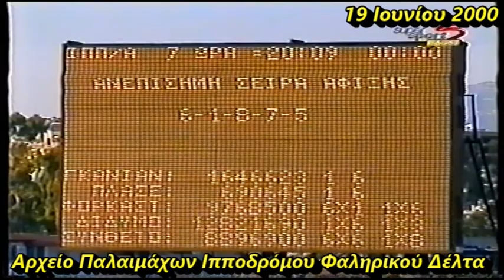ΕΛΕΥΘΕΡΙΤΣΑ -Αλέξανδρος Χαλιάσος 2000 / Ελληνικές Ιπποδρομίες 🏇 Ιππόδρομος Φαληρικού Δέλτα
19 Ιουνίου 2000 Κούρσα Μαθητευομένων
Κλάση Ε  1400μ. χρ.1.27.73
1ος ΕΛΕΥΘΕΡΙΤΣΑ -Αλέξανδρος Χαλιάσος -Προπονητής :Ιωάννης Σωτόπουλος-  Ιδιοκτήτης :Στάβλοι Σαρωνίδος
2ος ΗΘΙΚΟΣ ΝΙΚΗΤΗΣ- Αναβάτης Γιάννης Φόλας
3ος ΦΙΓΚΑΡΟ  -Αναβάτρια Μέλλου